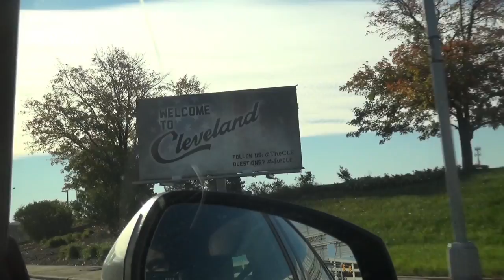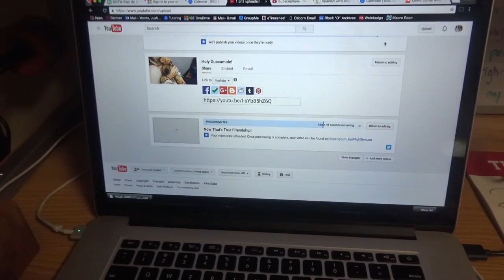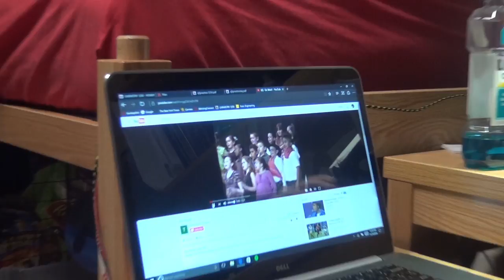THEY PUT ALL MY STUFF IN JELLO!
It was just a prank, bro...